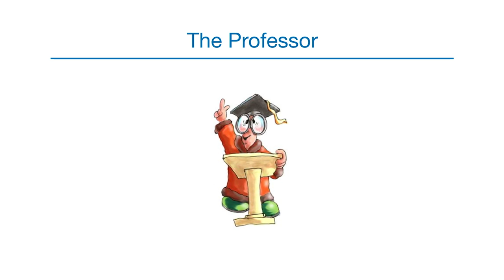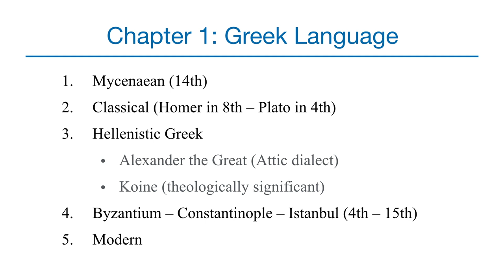Basics of Biblical Greek - Session 1 - The Greek Language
Basics of Biblical Greek provides 36 easy-to-follow lessons introducing the grammar and language of the Greek New Testament.

Each lesson is taught by experienced professor William D. Mounce, using a logical and simple method of learning biblical Greek. The clear and understandable approach of the lectures helps students comprehend the most important points they need to know in order to progress in their studies.

Useful as a complement to the book or as a standalone resource, these lectures are perfect for formal Greek language students who miss a classroom lecture or want additional help in the learning; for instructors wanting to devote classroom time to drills and exercises, providing a lecture tool students can watch on their own time; for homeschool parents and students; and for self-taught students of biblical Greek.